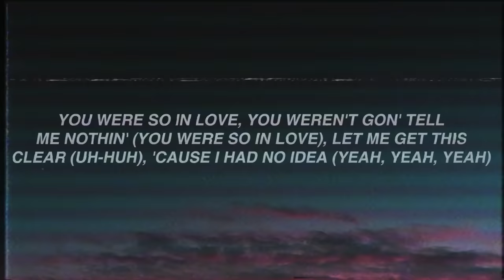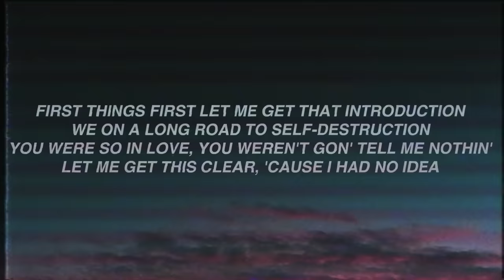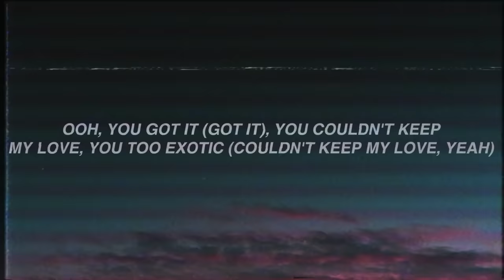Don Toliver - No Idea (Lyrics)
TELL ME WHAT YOU WANT AFTER THIS CLUB (OH-OH)
UBER RIDE TO MY HOUSE, CALLED A TAXI

I'M PICKY WITH MY WOMEN, I'M DECIDIN' (OH)
CALL ME TO YOUR CRIB AND I'MA SLIDE IN (YEAH)
CALL ME TO YOUR CRIB AND I'MA SLIDE IN

(LET ME GET THAT INTRODU—), WE ON A LONG ROAD
TO SELF-DESTRUCTION (SELF-DESTRUCTION)

YOU WERE SO IN LOVE, YOU WEREN'T GON' TELL
ME NOTHIN' (YOU WERE SO IN LOVE), LET ME GET THIS
CLEAR (UH-HUH), 'CAUSE I HAD NO IDEA (YEAH, YEAH, YEAH)

FEELIN' LIKE I DID TOO MUCH (MUCH)
I'M FEELIN' LIKE I DID TOO MUCH (MUCH)

I'M FEELING LIKE I DID TOO MUCH (MUCH)
YEAH, LET'S PARTY, YA (PARTY, YA)

YOU WERE SO IN LOVE, YOU WEREN'T GON' TELL ME NOTHIN'

OOH, YOU GOT IT (GOT IT), YOU COULDN'T KEEP
MY LOVE, YOU TOO EXOTIC (COULDN'T KEEP MY LOVE, YEAH)

YOU WANT A PAPER PLANE, I DON'T MIND IT (YOU WANT A PAPER PLANE, YEAH)
YOU WONDER WHY YOUR GIRL ALWAYS WHINING (WONDER WHY YOUR GIRL, YEAH)

📷 Background: Unsplash